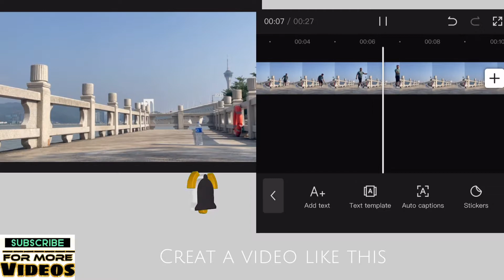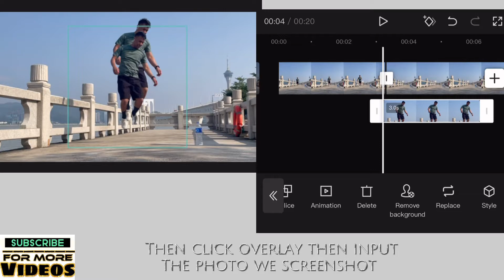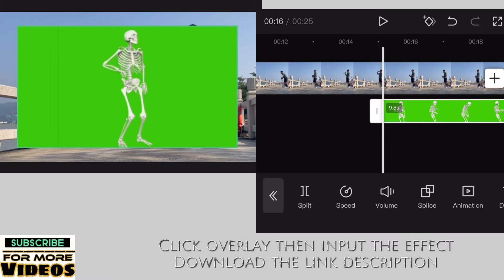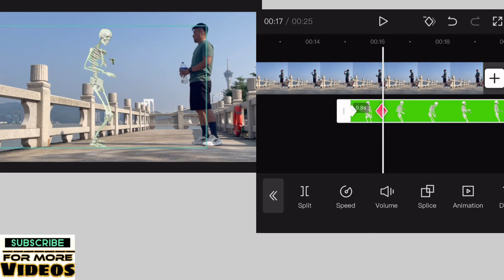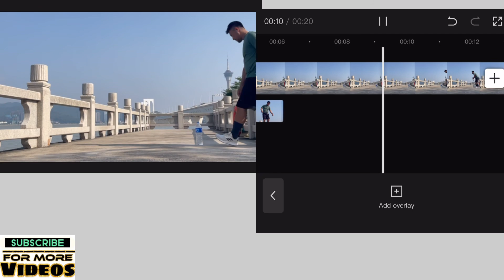New Trending Edit CAPCUT Tutorial | How To Edit Trending Video | Tiktok | Reels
Leave a comment in this video..

KinemasterTutorial
VN TUTORIAL
CAPCUT TUTORIAL

Back music : Cold by NEFFEX NoCopyRightMusic